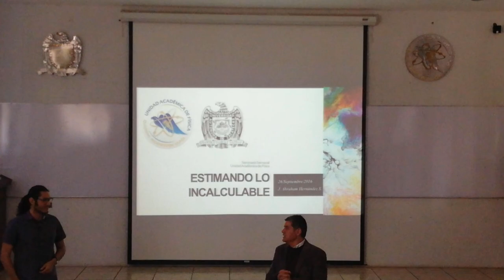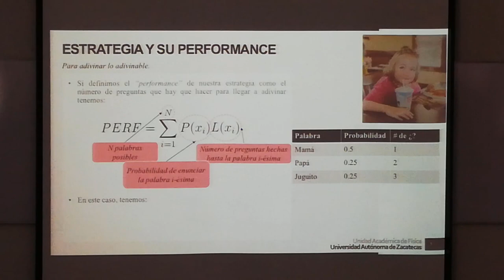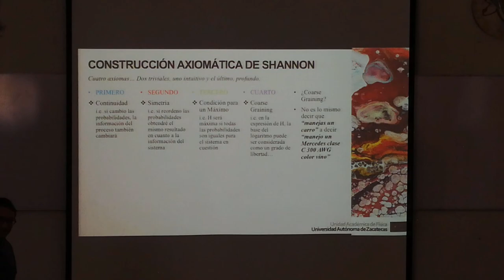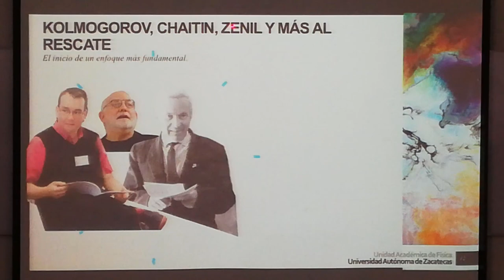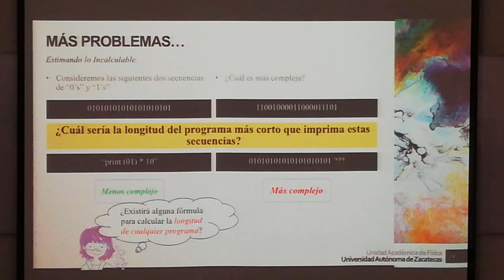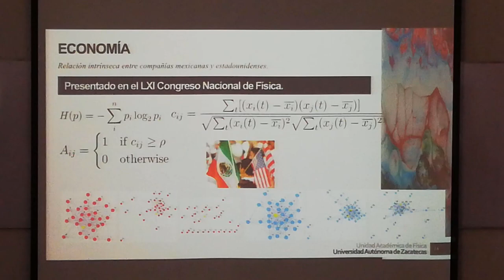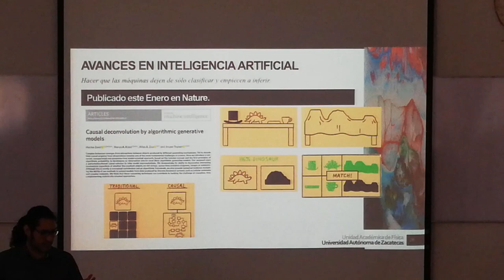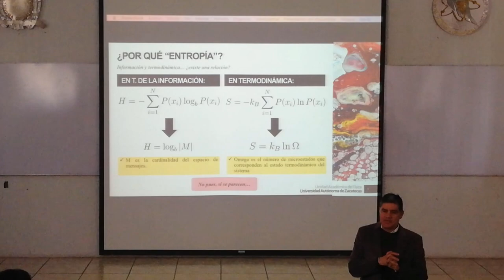"ESTIMANDO LO INCALCULABLE: Entropía de Shannon vs. Complejidad Algorítmica y sus aplicaciones"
Cuarto seminario periodo Agosto-Diciembre 2019
Impartido por:
Lic. Abraham Hernández Sánchez
Unidad Académica de Física de la UAZ